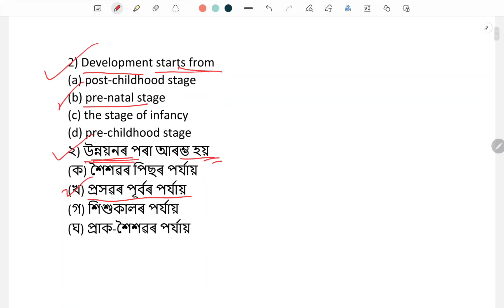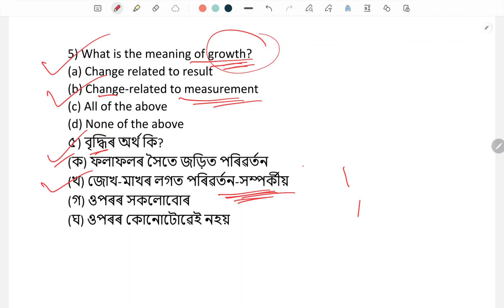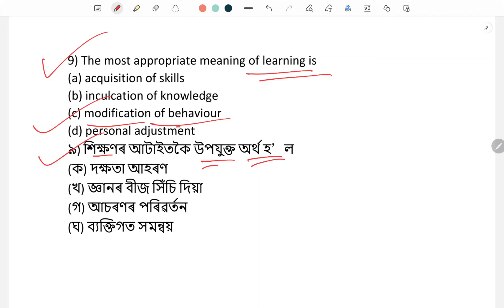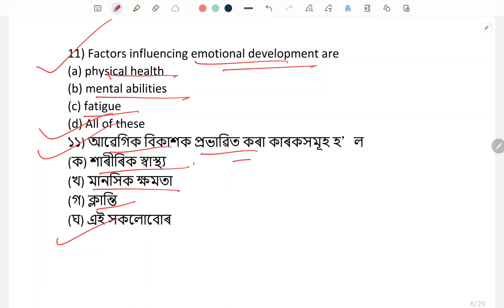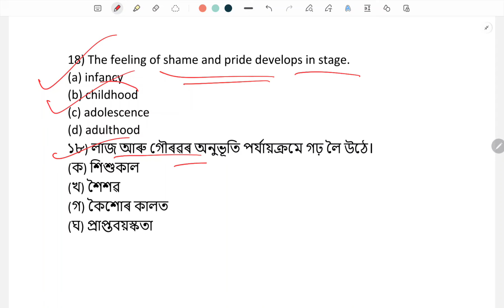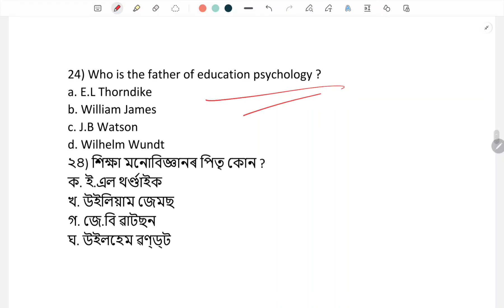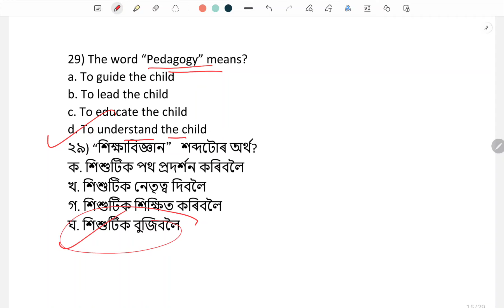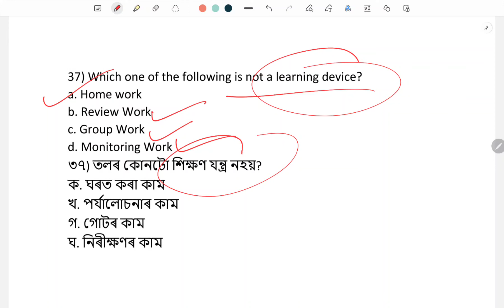Assam GT PGT TET 2024 ❤️ Pedagogy | TOP 40 MCQ'S | Both English and Assamese medium | Most important